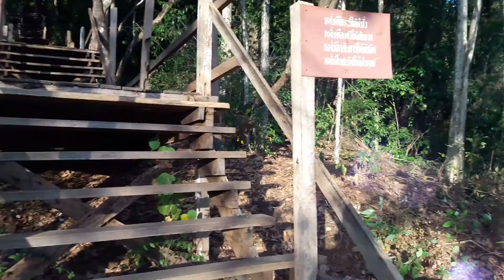ခရီးသွားခြင်းအနုပညာ ၁ (ထိုင်းနိုင်ငံ)